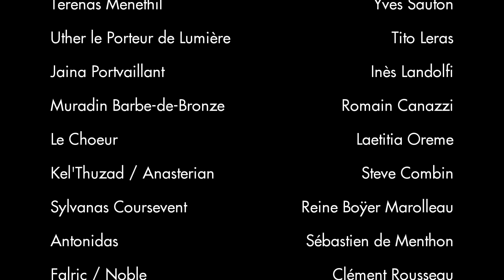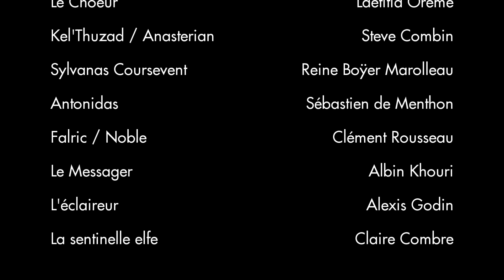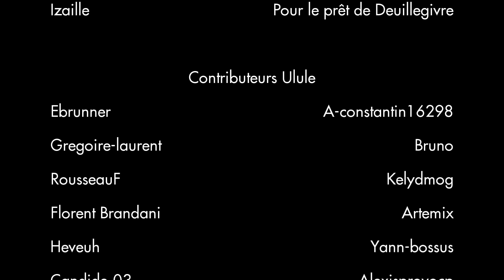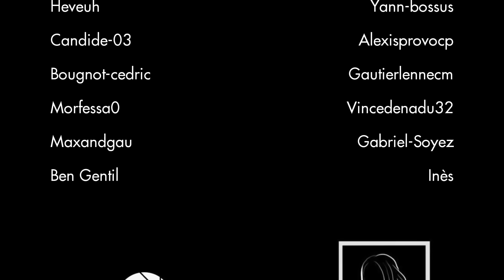Warcraft Fragment : Arthas Menethil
(Re)découvrez le mythe d'Arthas Menethil, la déchéance du prince du Royaume humain de Lordaeron. Ce film est un mélange de cinéma et de théâtre, un film de théâtre.
Adapté du roman de Christie Golden.